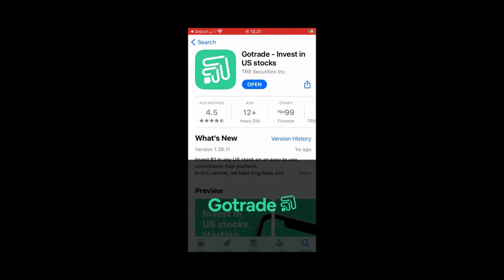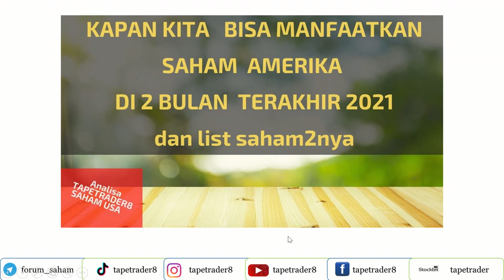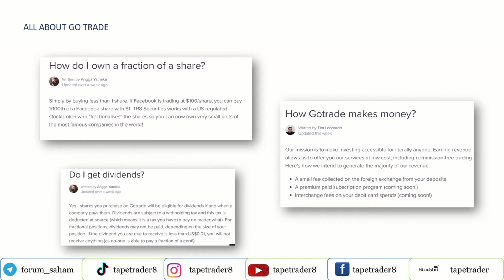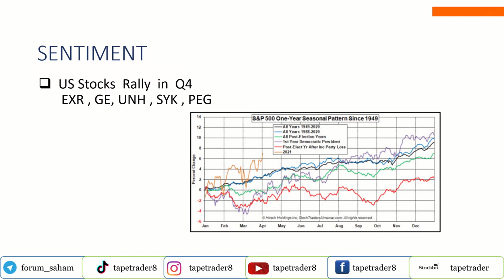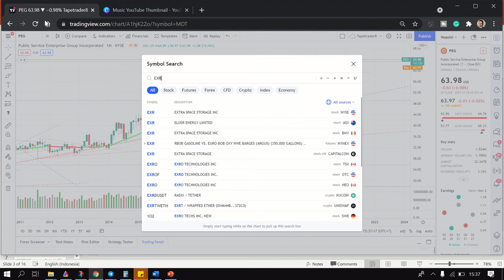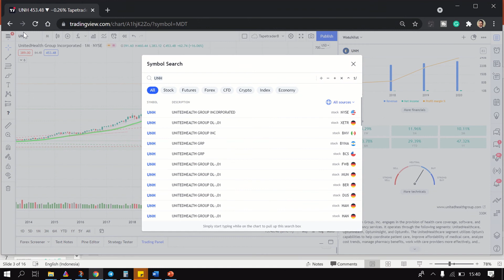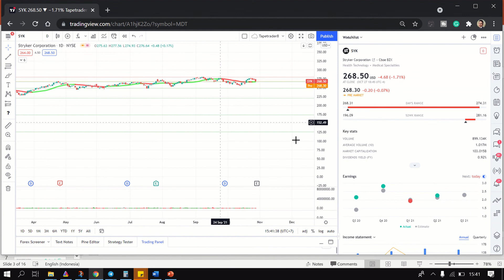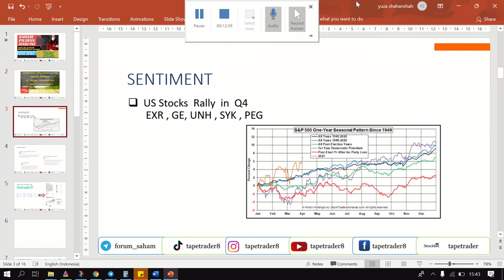SAHAM AMERIKA YANG LAYAK DIAMBIL di 2 BULAN TERAKHIR 2021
Ati2 penipuan mengatasnamakan Yzsha, Yuza_Sha  atau Tapetrader8  atau Forum_saham, Untuk mengikuti yg link resmi kami,  bisa diliat detail dibawah ini :
1. untuk buka account Go trade investasi di saham amerika  bisa menggunakan link ini

3.  Untuk Pembukaan account trading view,
Follow TapeTrader8 :